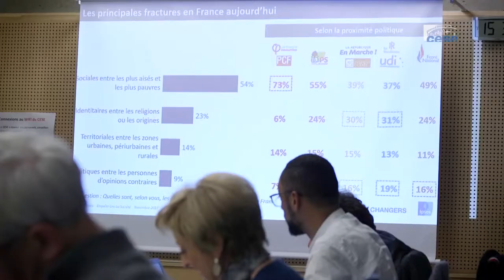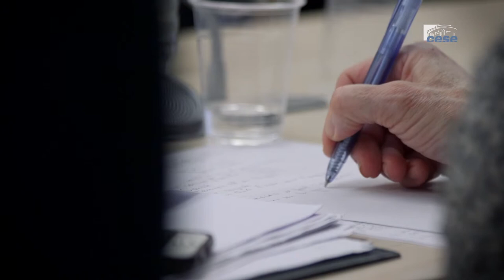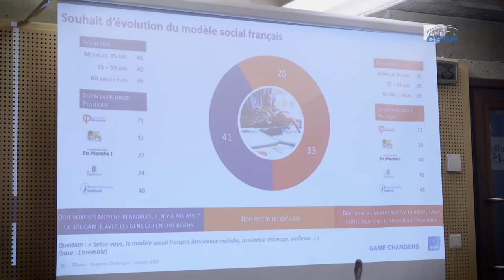Questions à Brice TEINTURIER (IPSOS) - RAEF 2019 - cese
Questions à M. Brice TEINTURIER, Directeur général délégué d'IPSOS, auditionné par la Section de l'économie et des finances  du CESE dans le cadre de la contribution à la saisine : "Rapport annuel sur l'état de la France en 2019".